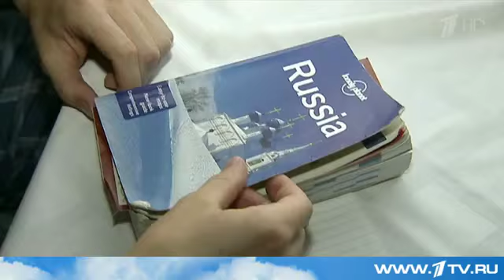Владимир Путин подписал перечень поручений, направленных на развитие туризма в России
Одно из поручений - о создании координационного совета, который займется как внутренним туризмом, так и привлечением гостей из-за рубежа. Правительству поручено проработать упрощение правил пересечения границы для иностранцев, и продумать возможность безвизового въезда для туристов из стран БРИКС.